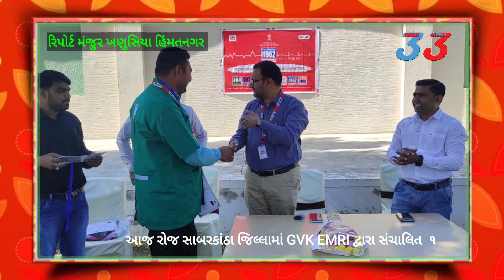આજ રોજ સાબરકાંઠા જિલ્લામાં GVK EMRI દ્વારા સંચાલિત ૧૯૬૨ એનિમલ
આજ રોજ સાબરકાંઠા જિલ્લામાં GVK EMRI દ્વારા સંચાલિત  ૧૯૬૨ એનિમલ એમ્બ્યુલન્સ અને ૧૦ ગામ દીઠ ફરતા પશુ દવાખાનાં પ્રોજેક્ટ હેડ ડૉ. મુકેશ ચાવડા સાહેબ તથા ડોકટર મયંક પટેલ -( પ્રોગ્રામ મેનેજર) સાહેબ એ મુલાકાત લીધેલ જેમાં કરુણા અભિયાન ૨૦૨૨ મા શ્રેષ્ઠ કામગીરી કરનાર  વેટરનરી ડોક્ટર્સ અને પાયલોટ ને મેડલ અને સર્ટિફિકેટ આપી સન્માનિત કર્યા હતા.

રિપોર્ટ મંજુર ખણુસિયા હિંમતનગર